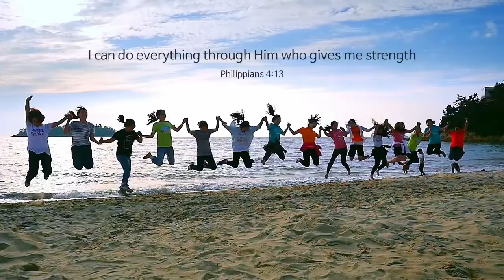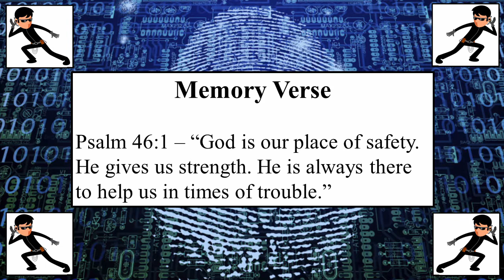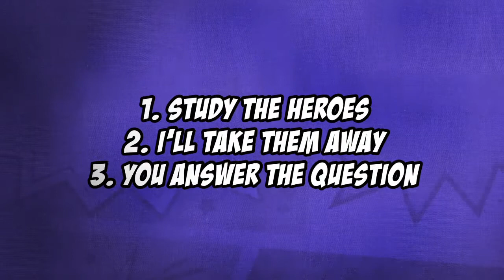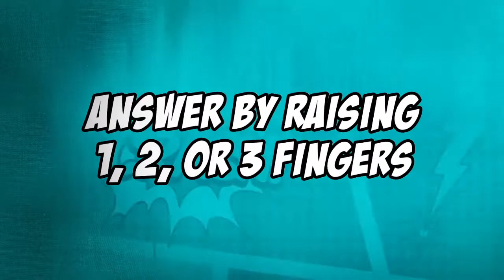Harvest Kid Spy Series: Episode 8